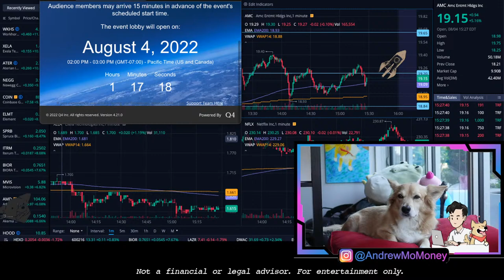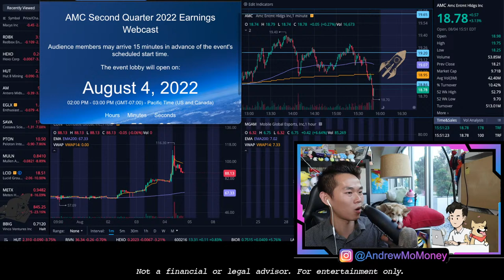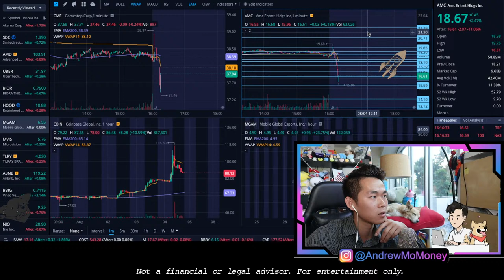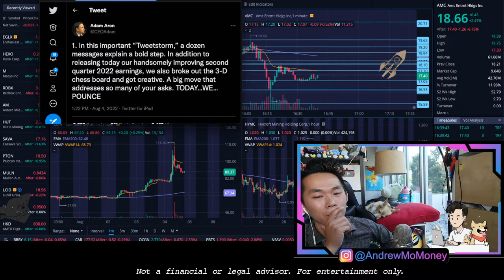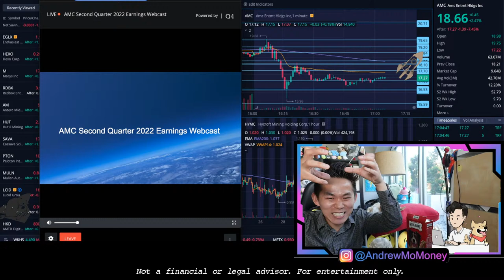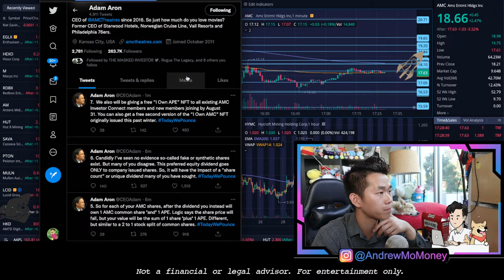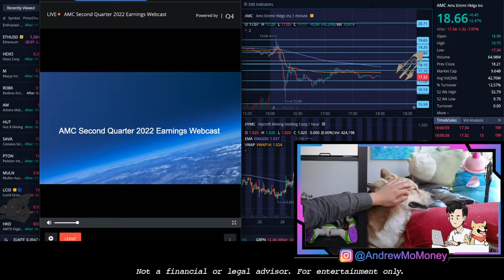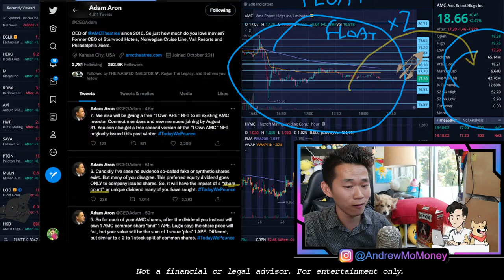🔴 AMC Q2 Earnings Call 💎🤲 Dividend, $APE, and NFTs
🔥 Options Sonar - What I use to check Options Chain

RISK WARNING:  Trading involves HIGH RISK and YOU CAN LOSE a lot of money. Do not risk any money you cannot afford to lose. Trading is not suitable for all investors. We are not registered investment advisors. We do not provide trading or investment advice. We provide research and education through the issuance of statistical information containing no expression of opinion as to the investment merits of a particular security. Information contained herein should not be considered a solicitation to buy or sell any security or engage in a particular investment strategy. Performance results are hypothetical. Past performance is not necessarily indicative of future results.